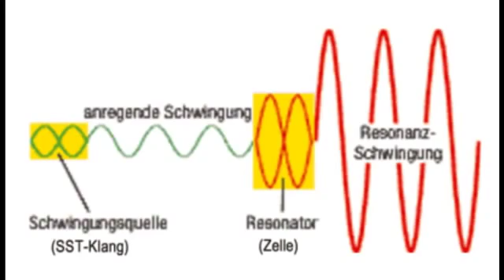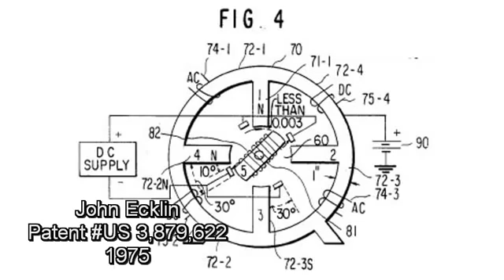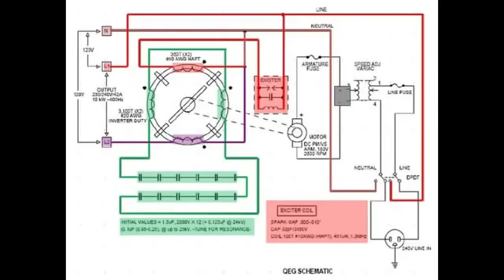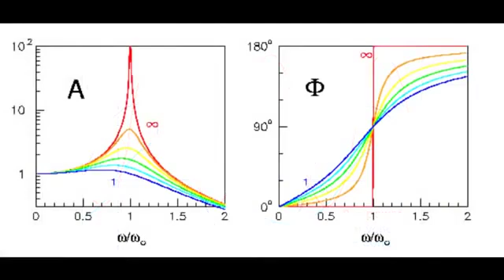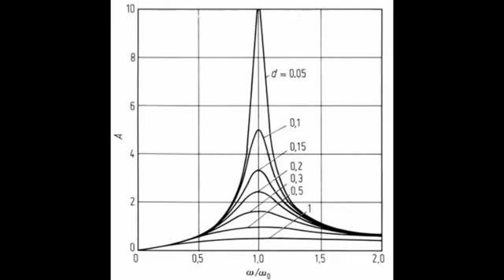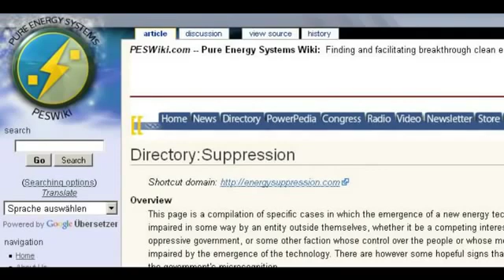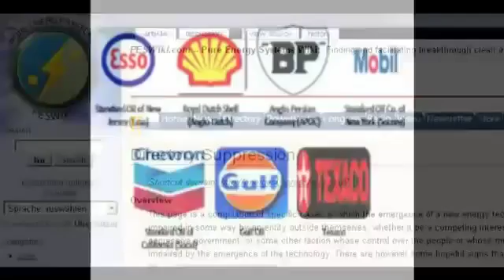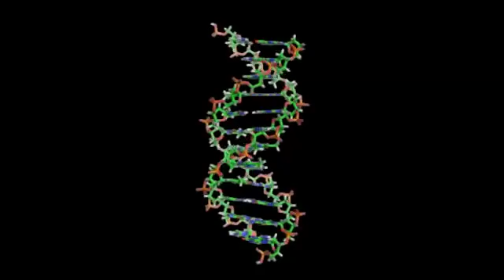Квантовый генератор QEG делают уже в разных странах видео №2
Генератор работающий на самозапитке. Потребление 1 киловатт, на выходе до 15 киловатт. Генераторы QEG делают более чем в 20 странах мира. Схема и описание на Русском языке по ссылке